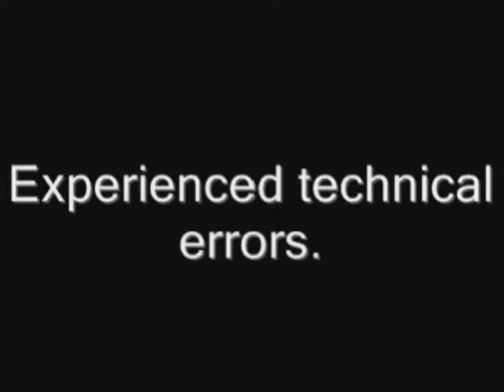Spirit Tracks--Chapter 53: Whip to Victory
Before our construction worker can build a fence, he will need materials, which we will have to transport all the way from Whittleton. But while we're there, we discover a little diversion where we can earn the title of fastest whipper in the land!